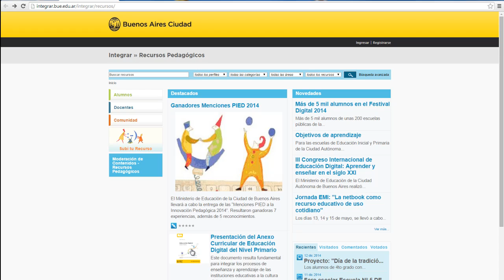Anexo Curricular de Educación Digital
Recorrido por el Anexo Curricular de Educación Digital